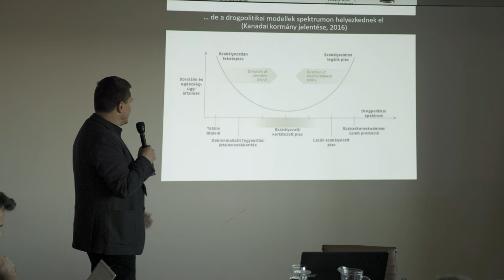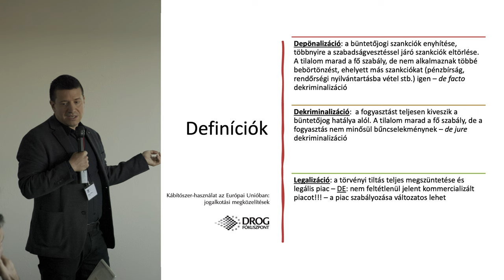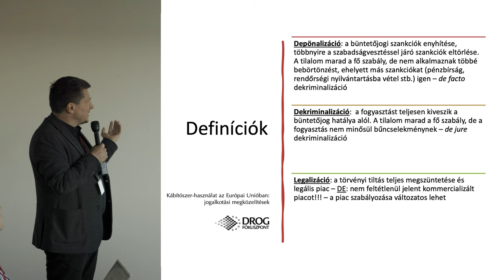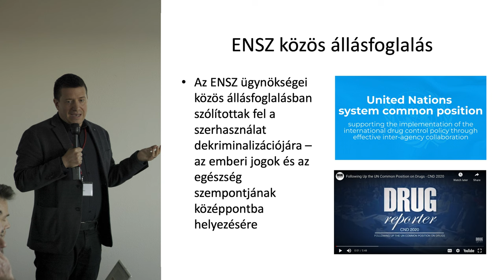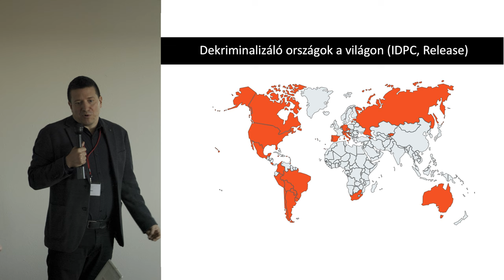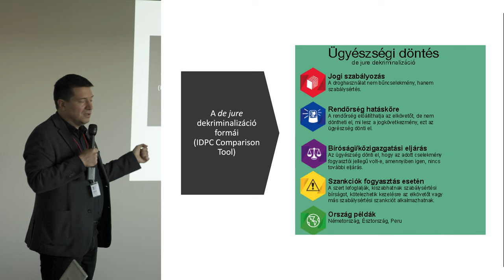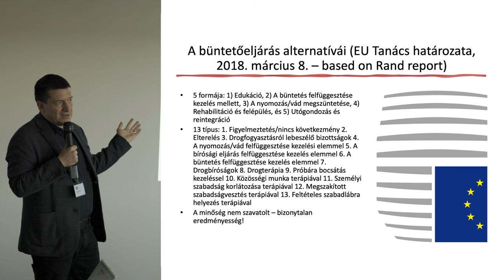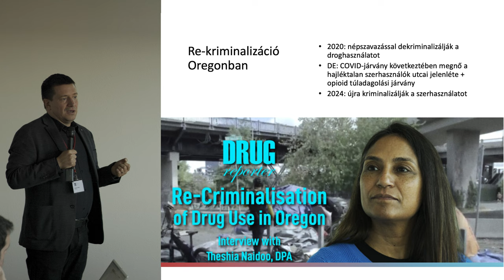Sárosi Péter: A dekriminalizáció fajtái - avagy a drogpolitikai reform spektruma | MAT 2024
Az ENSZ három kábítószer-egyezménye (1961, 71, 88) a tiltott szerek jegyzékein szereplő anyagok nem-gyógyászati és nem-tudományos célú előállítását és forgalmazását büntetni rendeli. A fogyasztással kapcsolatban azonban a nemzetközi egyezmények megengedőbbek, így az egyes tagállamok nagyon eltérően szabályozzák ezt a kérdést. Számos tagállamban a szerhasználat önmagában nem számít bűncselekménynek.  Módszer: Az előadásban a vonatkozó jogszabályok, jelentések, illetve nemzetközi ajánlások alapján az olyan modelleket vesszük sorra, konkrét példákkal, amelyek a kábítószer-használat büntetőjogi üldözését felfüggesztették valamilyen módon (ún. dekriminalizációs modellek). Eredmények: A dekriminalizációs modellek közül vannak, amelyek csupán a jogalkalmazási gyakorlatban szüntették meg az üldözést (de facto dekriminalizáció), és olyanok, amelyek jogilag is kivonták a büntetőjog fennhatósága alól (de jure dekriminalizáció). Különböznek ezek a modellek abból a szempontból is, hogy vajon mennyire voltak képesek valóban mentesíteni a fogyasztókat a kriminalizáció nem kívánt  70  következményeitől. Átvesszük ezenkívül azokat az intézkedéseket is, amelyek a magyarországi elterelés intézményéhez hasonlóan alternatívát kínálnak a büntetőeljárásokkal szemben. Következtetések: A dekriminalizáció és a depönalizáció számos modellel rendelkezik a világon. A jogalkalmazók számos lehetőség közül választhatnak. Mivel a droghasználat kriminalizálásának negatív közegészségügyi és társadalmi hatásait egyre növekvő bizonyíték támasztja alá, fontos, hogy a döntéshozók tájékozottak legyenek az alternatívákkal kapcsolatban.

Elhangzott a Magyar Addiktológiai Társaság XIV. Országos Kongresszusán,
mely 2024. november 14-16. között, Siófokon került megrendezésre.